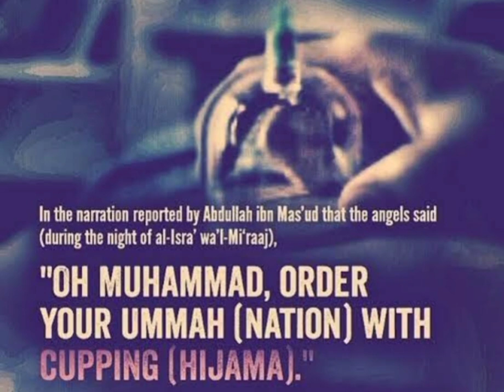ஹிஜாமா தொடர்பான பலவீனமான ஹதீஸ்கள்? பாகம்-1